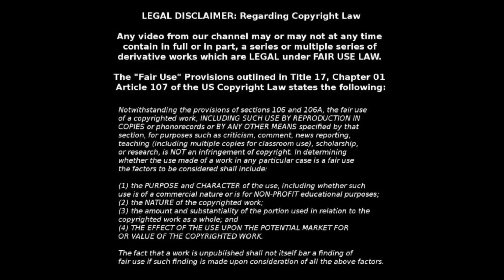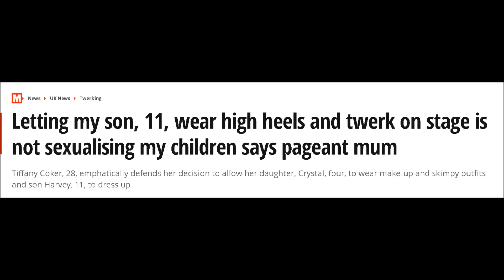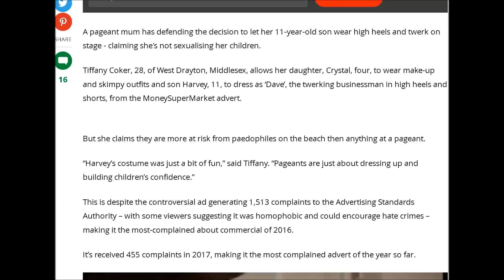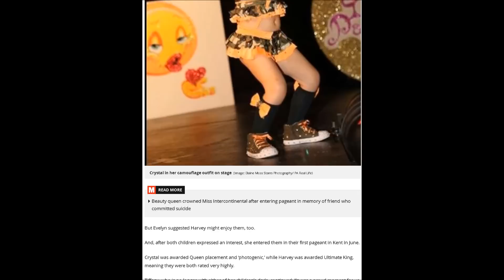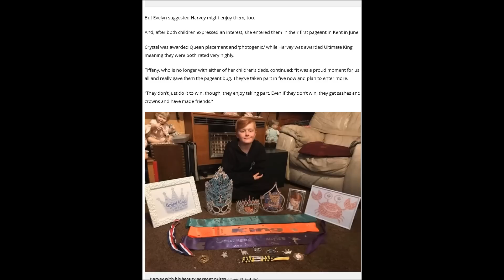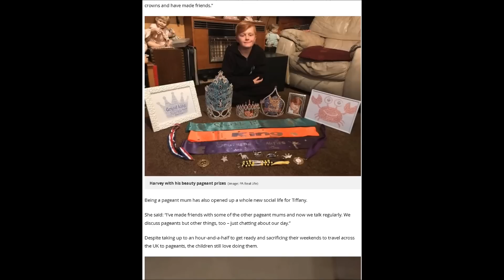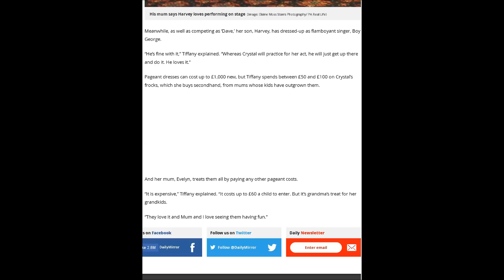Single Mum Dresses Son Up As Girl For Pageants. MGTOW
I found this video a tad disturbing, but not because of the 4 year old girl being dressed up and dancing in some kiddie pageant. No. I found it disturbing because he son was being dressed up and performing as a half man, half girl at pageants. Very weird stuff.

I am considering starting a monthly talk show for my patrons on this channel as a reward, so this channel is not without reward either. Any support is greatly appreciated, as the more support I have the more time I can invest in my channel, and producing new content for you, my fans.